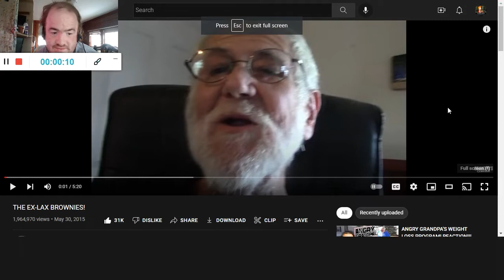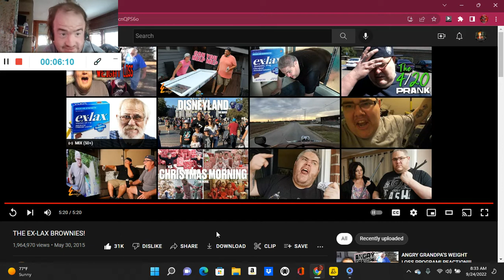THE EX-LAX BROWNIES! (Reaction; #2227)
Another Reaction;

Shoutout to @GrandpasCorner

Drop A Like for more @GrandpasCorner Reactions;